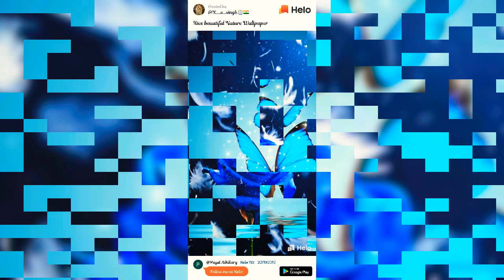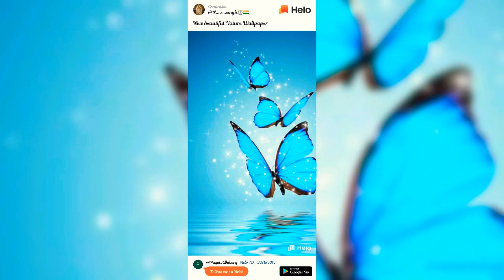Dil hai ki manta nahi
Hello viewers.Here I am with a new video.This song is one of my favourite and it's my first karoke video .Hope u all like it.Plz comment and share this video.Thank you.😊😊😊